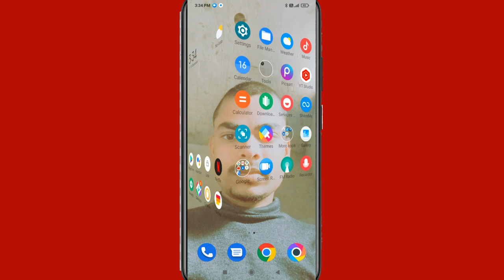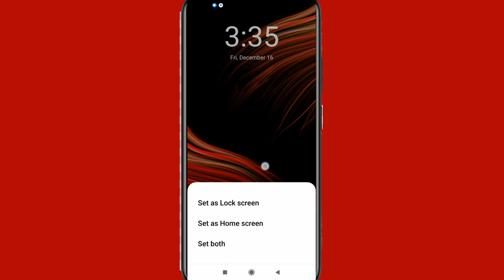Poco mobile mein home screen par se photo kaise hatayen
Hi friends is video mein main aapko poco ke mobile me home screen par se photo hatane Ka Tarika bataya hun